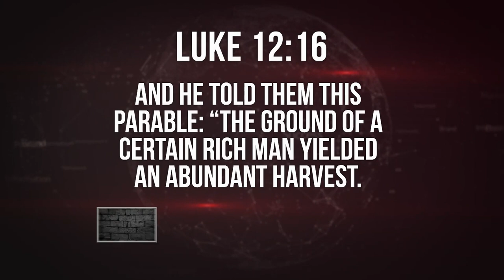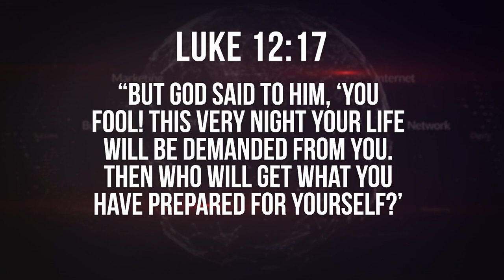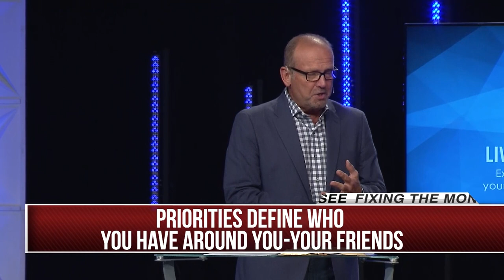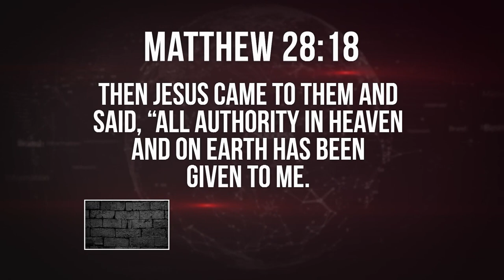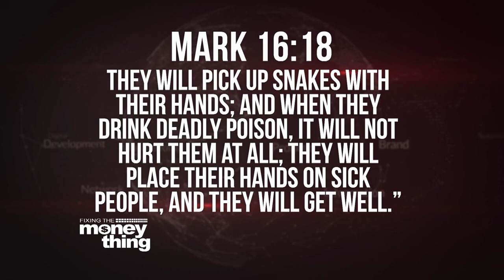How To Grow Your Vision | Gary Keesee